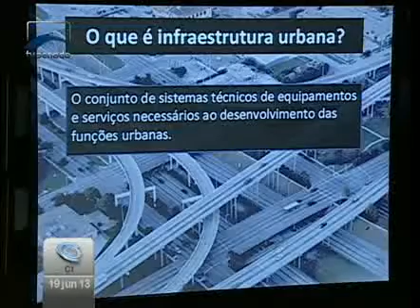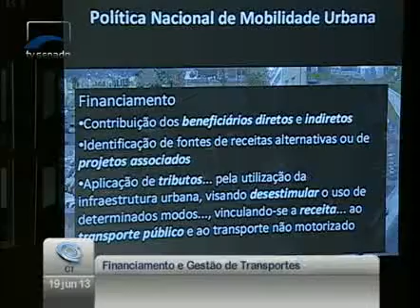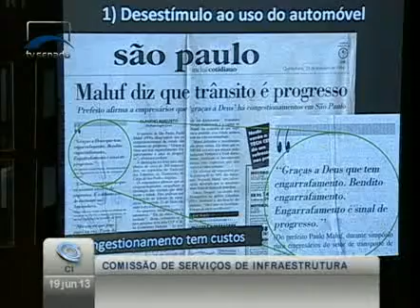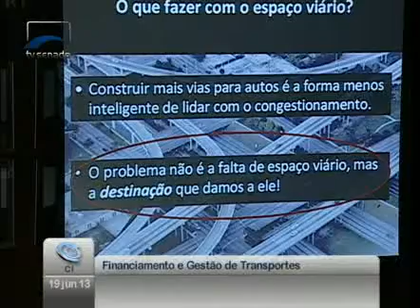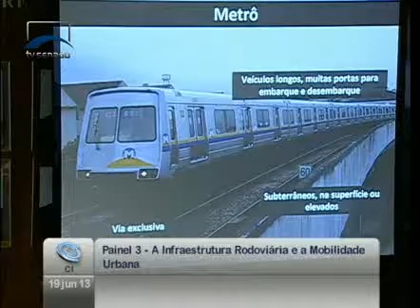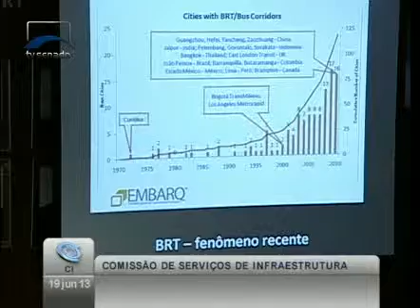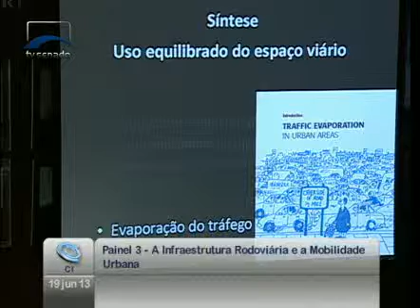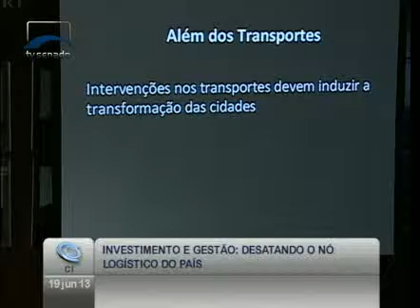Prof. da USP explica o conceito de infraestrutura em área urbana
19/06/2013 - CI - Prof. da USP explica o conceito de infraestrutura em área urbana